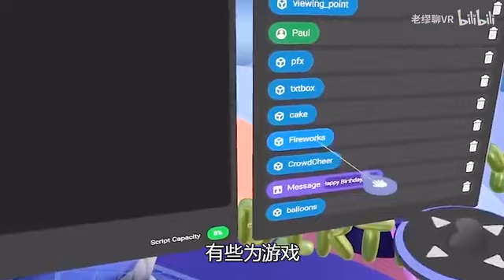元宇宙是网络3d游戏、全新的虚拟世界还是VR聊天室？